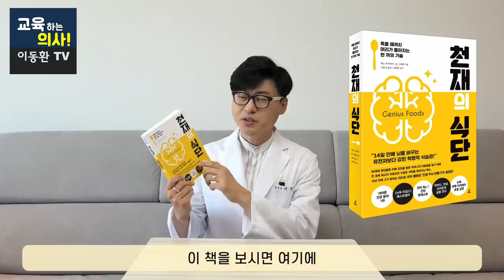[천재의 식단] 죽을 때까지 머리가 좋아지는 5가지 음식, 지니어스 푸드를 소개합니다.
본 영상은 출판사의 헬스북 리딩 프로젝트 지원금으로 제작되었습니다.